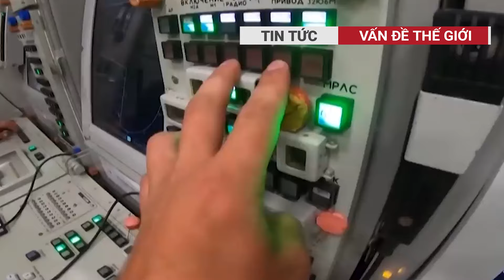Nga chuẩn bị khí tài lớn chưa từng có chuẩn bị oanh tạc Ukraine dồn dập trong vài tuần tới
Tình báo phương Tây có thông tin Nga sẽ sớm tăng cường tấn công trên không và trên mặt đất vào Ukraine nhằm tận dụng thời gian cần thiết để Kiev nhận đủ vũ khí, đạn dược từ gói viện trợ quân sự Mỹ vừa được phê duyệt.
00:31 Tình báo phương Tây dự đoán Nga tấn công Ukraine dồn dập chỉ trong vài tuần tới
03:17 Cựu tư lệnh NATO kêu gọi "vô hiệu hóa" huyết mạch Kaliningrad của Nga
06:39 ISW: Nga tăng đáng kể tốc độ tấn công, xoáy sâu vào điểm yếu của Ukraine

Vấn đề thế giới đưa tin một cách kịp thời, đầy đủ và tin cậy về các sự kiện xảy ra trên khắp Việt Nam và thế giới.
✔ Địa chỉ: Thành phố Hồ Chí Minh - Việt Nam